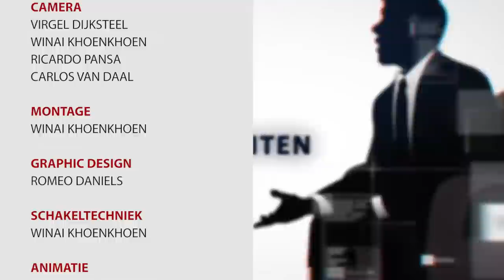OPINIE #45 (2019): E-GOVERNMENT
Opinie: #43
Onderwerp: E-government
Gast: Gardelito Hew A Kee